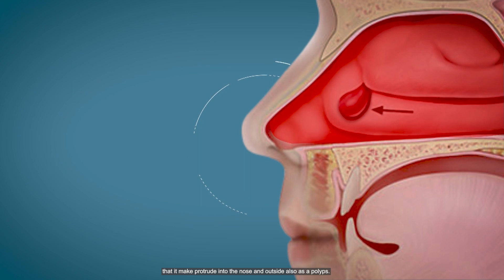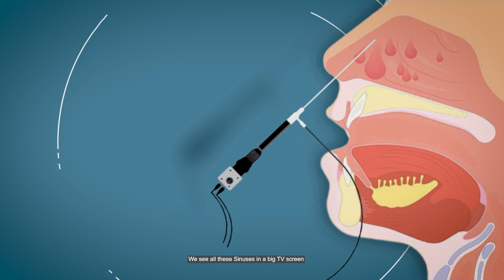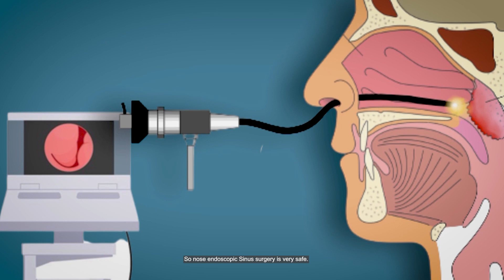What is Sinus? What are its effects?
Today, Sinus is a very common problem. Listen to Dr. Prashant Kewle as he walks us through the different of Sinus, how do they react at different level of our body and also the prevention and the treatment for sinus.

0:27- What is Sinus? How do they work?
0:43- What are the reasons for swelling from Sinus?
1:03- What happens when early treatment is delay for Sinus?
1:09- What happens when you have recurrent nose infections?
1:25- What are the types of cold leading to Sinus?
1:34- What the multiple effects of sinus?
1:48- What are the ways to prevent Sinus?
2:17-  What is Endoscopic Sinus Surgery?
3:24- How simple is the surgery for Sinus?

more details: 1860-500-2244 or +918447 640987